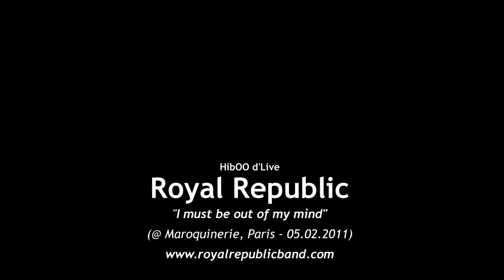Royal Republic - I must be out of my mind | HibOO d'Live